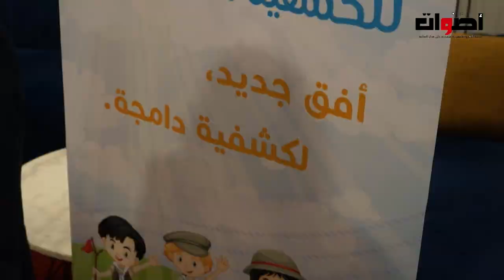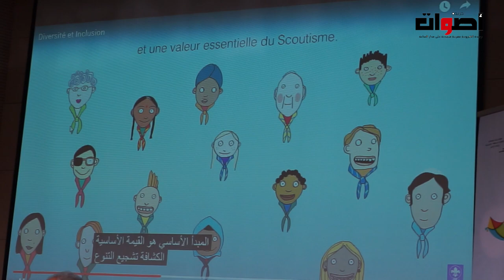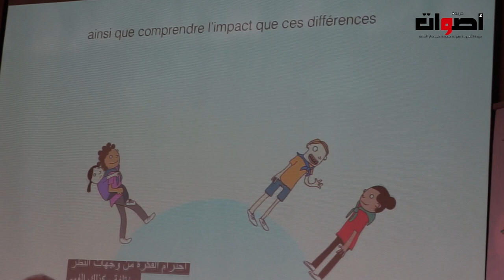الجامعة الوطنية للكشفية المغربية تنظيم ندوة حول موضوع الكشفية الدامجة للنهوض بالأشخاص في وضعية اعاقة